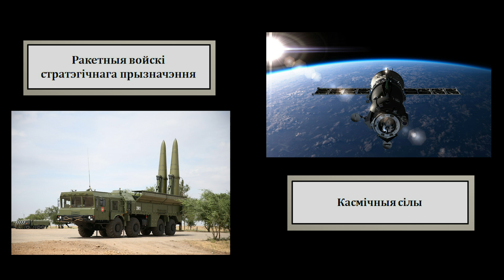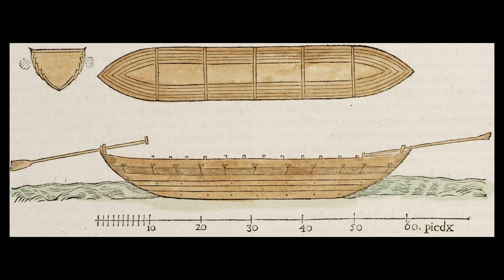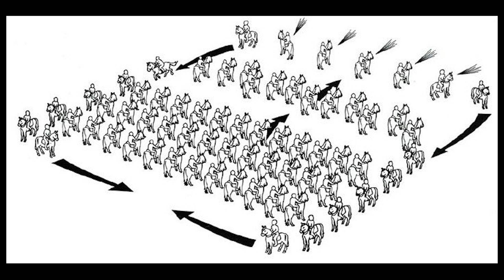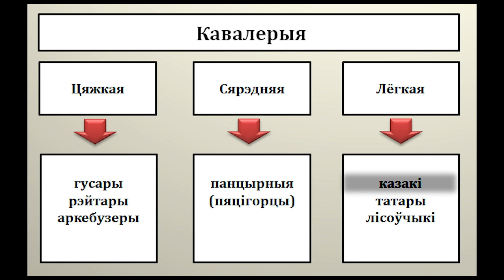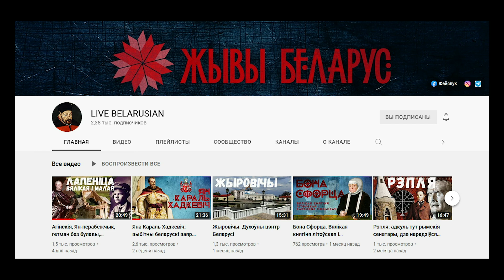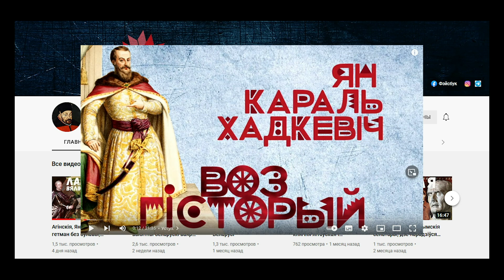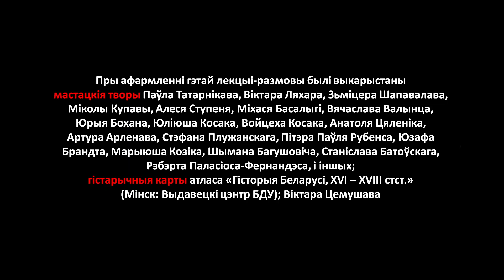Войска ВКЛ. Частка 11. Віды і роды войскаў (XVI – XVIII стст.)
⏱️ТАЙМКОДЫ⏱️ і другая інфармацыя

00:00 –  пра новыя вышыні і дасягненні
00:43 –  пра цішотку з крылатым гусарам
02:47 –  тэст-апытанка «Хто хоча стаць свядомым беларусам»
03:43 –  віды войскаў
04:27 –  Ваенна-марскі флот Рэчы Паспалітай
07:54 –  Сухапутныя войскі ВКЛ
08:09 – ваенныя рэформы ў Рэчы Паспалітай
08:52 –  кавалерыя
10:33 –  адкуль у ВКЛ з’явіліся гусары?
11:40 –  тыповы рыштунак гусара
13:48 –  навошта гусару крылы?
16:22 –  гусарская атака
16:58 –  дзіда гусара
17:53 – успаміны Паўла Яна Сапегі пра вынікі гусарскай атакі падчас бітвы пад Палонкай
18:58 –  крылатыя гусары сыходзяць у гісторыю
19:38 –  брэнд польскіх вайскоўцаў
20:10 –  права беларусаў на “крылатую” частку ваеннай гісторыі Рэчы Паспалітай
20:25 –  гусарскія крылы і Слуцк 1652 г.
20:51 –  мінскі крылаты мотавершнік
21:35 –  крылатая гусарыя ў творах беларускіх мастакоў
23:59 –  рэйтары
25:21 –  рэйтарская тактыка «караколе»
26:04 –  аркебузеры
26:36 –  пяцігорцы (панцырныя)
27:01 –  казакі
27:42 –  татары
28:10 –  лісоўчыкі
28:47 –  правільны адказ на тэст-апытанку «Хто хоча стаць свядомым беларусам»
30:12 –  Што паглядзець?
31:21 –  Што прачытаць?
31:56 – анонс наступнай лекцыі-размовы

Шаноўныя сябры! Пасля прымусовага звальнення з Ваеннай акадэміі Рэспублікі Беларусь страціў стабільны заробак. У дадзены момант займаюся распрацоўкай курса «Ваенная гісторыя беларускага народа», якога дагэтуль не было і няма ў вышэйшых ваенных навучальных установах Беларусі. Вынікі маёй працы перад вамі. Буду ўдзячны за любую фінансавую дапамогу.

З павагай, Віталь Чырвінскі

👌🏻 Картка BELARUSBANK
BY73 AKBB 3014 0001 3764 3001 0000  (IBAN, без камісіі)
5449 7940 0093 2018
08/29
VITALI CHYRVINSKI